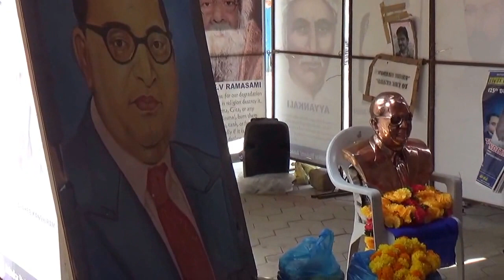125th Birth Anniversary of Babasaheb Ambedkar at HCU Pt-1- Justice For Rohith